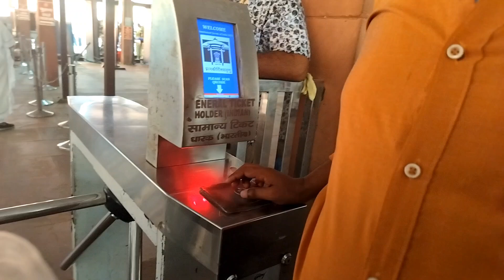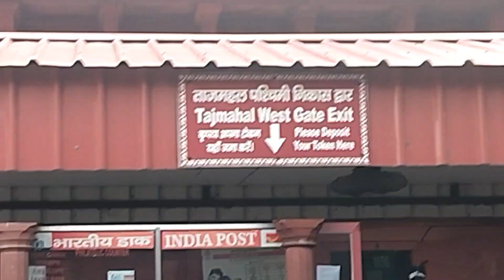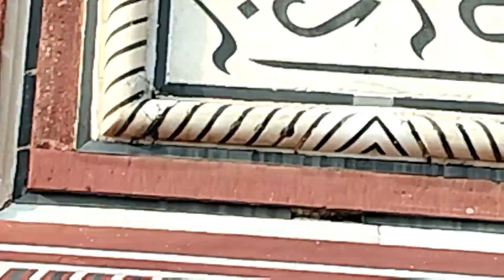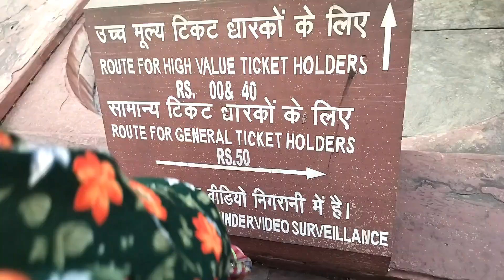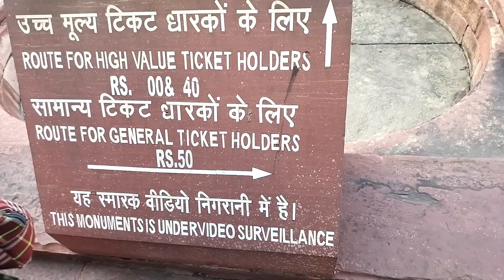Exploring timeless beauty of Taj Mahal a symbol of Love and architecture marvel#bangalorekiyoutuber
Join me on an enchanting journey to the Taj Mahal, one of the Seven Wonders of the Modern World. Explore the timeless beauty, intricate architecture, and poignant love story behind this stunning monument. Discover the history, myths, and legends surrounding India's most iconic landmark.

Taj Mahal
India
Travel
Architecture
Love Story
History
Mughal Empire
Agra
 UNESCO World Heritage Site
Seven Wonders of the Modern World
Travel Vlogs
History Documentaries
Cultural Experiences
Architecture Tours
 Indian Tourism
Bangalore ki youtuber
Bangalorekiyoutuber